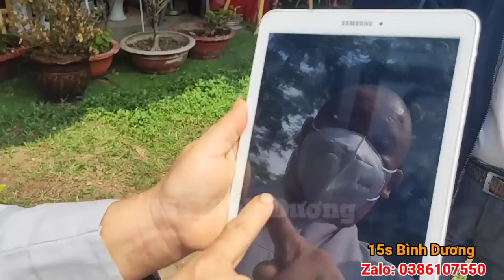NỔI DA GÀ: Giấc mơ có thật của SƯ CÔ và câu chuyện LY KỲ chữa bệnh cho chú Tiểu Linh